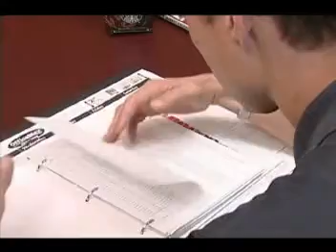TOP Performer: Pillar One: The On-Purpose® Principle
Your business purpose statement holds it all.  Watch how former pro basketball player and Dream Team US Olympic Gold medalist, Jeff Turner, uses The On-Purpose Business to build his team and grow his company profits.